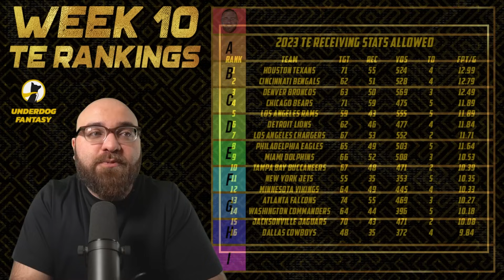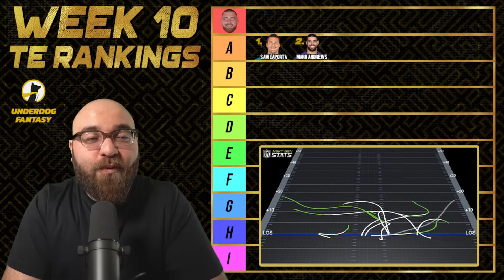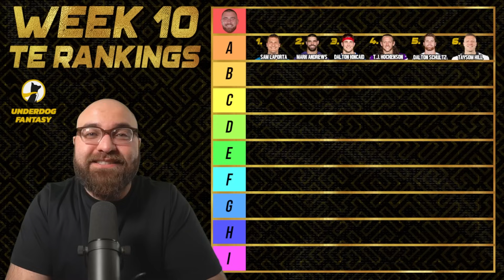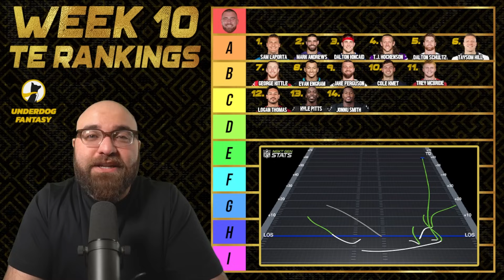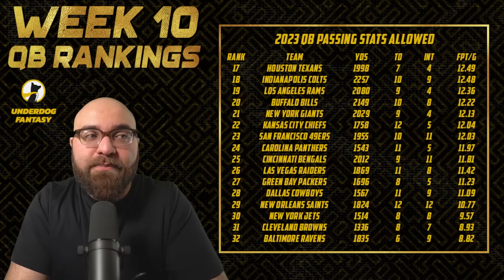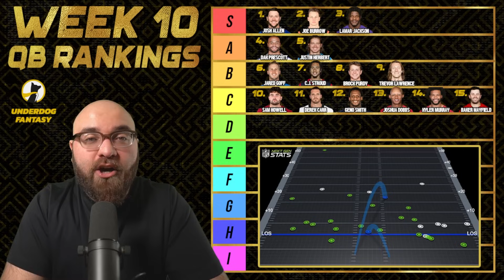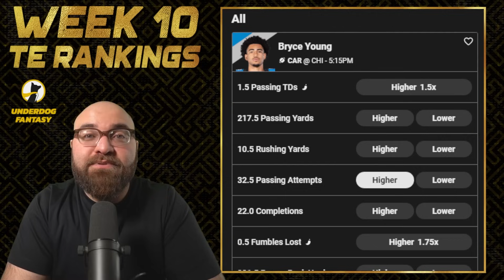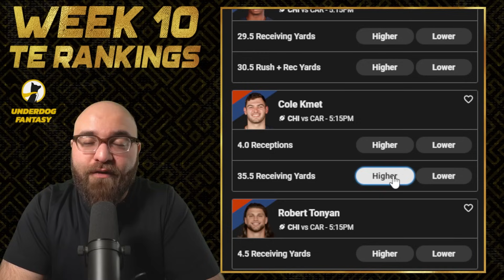Top 16 Tight End & Quarterback Rankings - Week 10 Fantasy Football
I talk about my Top 16 Tight End & Quarterback Rankings going into Week 10 of the 2023 Fantasy Football season. I'll breakdown matchups and give you my perspective as to which of these tight ends and quarterbacks you should start or sit going into week 10.

🐕Underdog Fantasy Signup ⬇️
📨 You'll receive an email every Sunday Morning Weeks 10-18 w/ my Rankings
(All Rankings Consist of QB/RB/WR/TE/K/DST/FLEX for Half & Full PPR Formats)

TIME STAMPS
00:00 Week 10 TE & QB Ranks
00:55 TE Matchups
02:10 Underdog Fantasy
03:16 Sam LaPorta
04:08 Mark Andrews
04:57 Dalton Kincaid
05:41 T.J. Hockenson
06:21 Dalton Schultz
07:00 Taysom Hill
07:53 George Kittle
08:47 Evan Engram
09:23 Jake Ferguson
09:59 Cole Kmet
10:33 Trey McBride
11:14 Logan Thomas
11:51 Kyle Pitts & Jonnu Smith
12:31 Hunter Henry
13:21 David Njoku
13:50 QB Matchups
15:10 Josh Allen
16:07 Joe Burrow
17:04 Lamar Jackson
18:11 Dak Prescott
18:53 Justin Herbert
19:48 Jared Goff
20:27 C.J. Stroud
21:08 Brock Purdy
21:52 Trevor Lawrence
22:36 Sam Howell
23:21 Derek Carr
24:04 Geno Smith
24:38 Joshua Dobbs
25:24 Kyler Murray
26:13 Baker Mayfield
26:47 Russell Wilson
27:36 Underdog Pick'ems
28:29 Thursday Night Pick'em